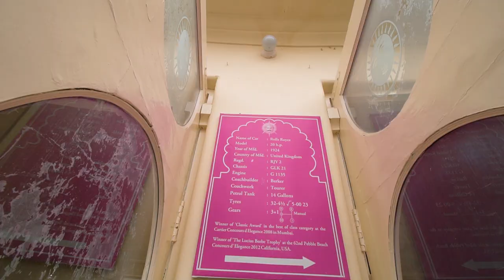Solo in Udaipur, India - Boating, Vintage Car Museum, Karni Mata Temple ( They Worship Black Rats )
Welcome to Ep 2 of  Udaipur travel and the end of Rajasthan travel too. Today is my second day in  Udaipur, India. In the previous Udaipur vlog, I  missed out boating in Pichola lake but in todays Udaipur vlog I am going to explore beautiful boat ride in Pichola lake, Rajasthan.

Also I will be visiting the Vintage Car Museum of Udaipur, India. Vintage Car Museum is an exotic museum in Udaipur, Rajasthan that has wide collection of  Vintage Cars that actually dates back to 1900s like Mercedes, Fords etc. Besides, in this Udaipur vlog I will also be visiting Karni Mata Temple, Udaipur Rajasthan that is famous for amazing view and unique practice of worshipping black rats as an old age tradition.

If you are looking for places to visit in Udaipur in one day then boating in Pichola lake, Vintage Car Museum and Karni Mata Temple are some best things to do. I am sure you all will enjoy and live the life in Udaipur, India through this video. See you in next destination. Take care😊

ABOUT ME :

I am Honiya Dakpe, I am 23 years and I am from Arunachal Pradesh, India. I am a solo female traveler. I love to travel unexplored places and film stories on tribal lifestyle, culture, tradition, food and people on YouTube.

See you all in another video. Health and happiness to all.
Namaskara 🙏